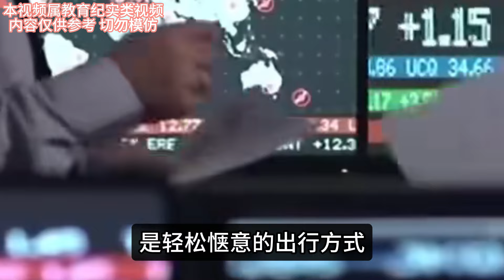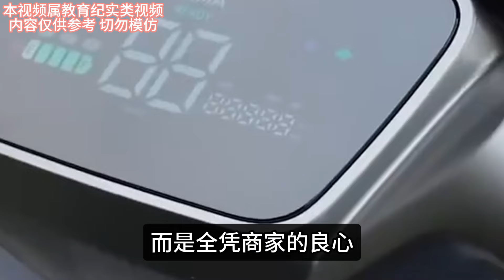占有率80%到败走东南亚，打败中国摩托的不是日本，而是因为这个原因！